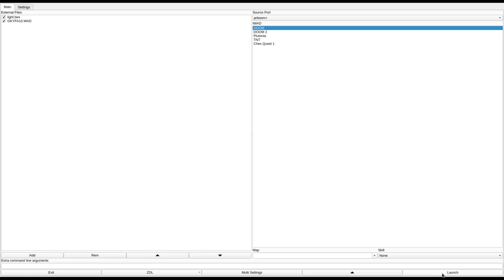DOOM 1 - GKYFA10.WAD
called "Gonna Kick Your Fucking Ass 1.0" in the /idgames FTP.
created by Michael Roach on August 6th, 1994.
from the .txt file included with the WAD:
"This is my first WAD I think it turned O.K. There a lot of secrets and all of the weapons are present minus the BFG9000 mainly because in my opinion there is not enough energy cells to power that thing. The exit is in the first room, BUT you have to get all the keys to use it."